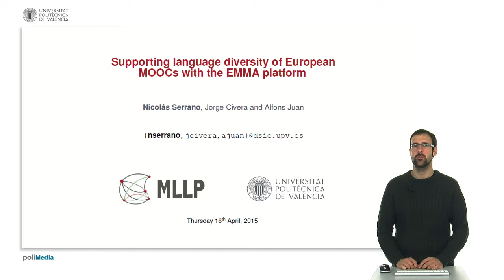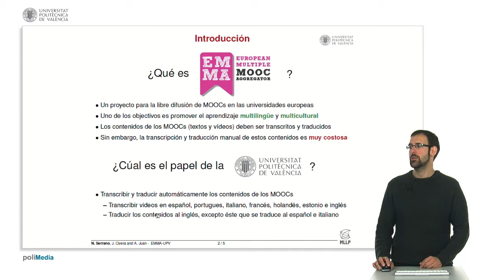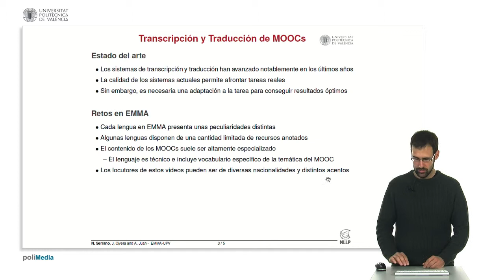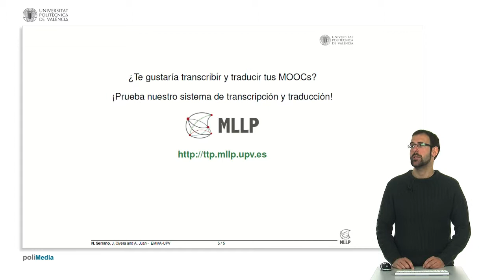El papel del MLLP en el proyecto EMMA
Nicolás Serrano Martínez-Santos nos explica brevemente en qué consiste el trabajo del MLLP en el proyecto europeo EMMA.

[The research leading to these results has received funding from the European Union’s ICT Policy Support Programme as part of the Competitiveness and Innovation Framework Programme under grant agreement no. 621030 (EMMA).]